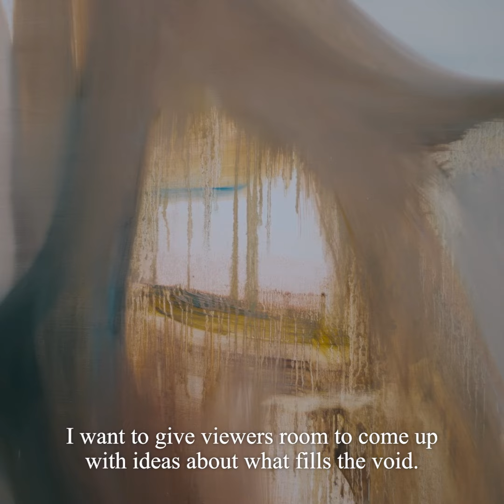VOID 山中雪乃 YUKINO YAMANAKA | POST-FAKE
no.054のアーティストは山中雪乃。

山中雪乃

1999年長野県生まれ。独自の視点から人間や陶器の人形を描き、モチーフそのものの「存在」や「在り方」を想像させる絵画を制作している。

YUKINO YAMANAKA

Born in Nagano in 1999. She creates paintings of humans and ceramic dolls from her own unique perspective, and her paintings make viewers imagine the "existence" and "way of being" of the motif itself.